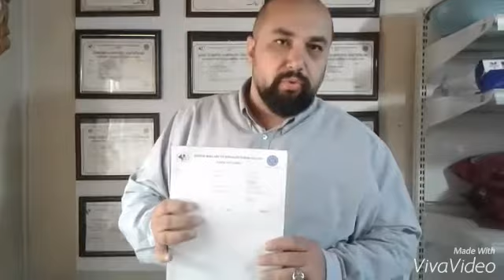American Staffordshire Terrier Batın Teyidleri. AST DERNEK